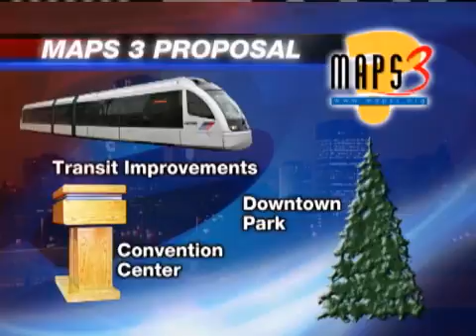MAPS 3 Supporters Hold Rally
Supporters of MAPS 3 rally for improved bike trails in the metro.
Mark Opgrande reports.